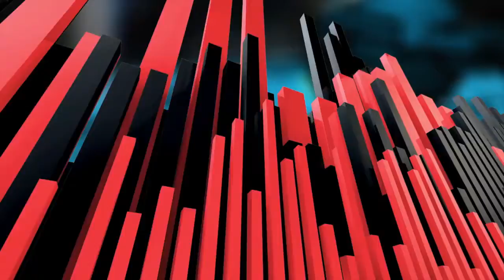Lil Uzi Tour Life - Freddy Harris 3 (SteelPan Cover)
Tour Life played by Freddy Harris III. Mixed and engineered by FH3 Beats. Recorded at SXP Studios.